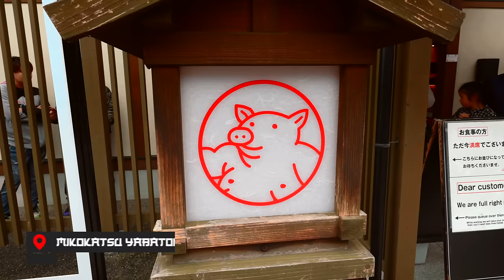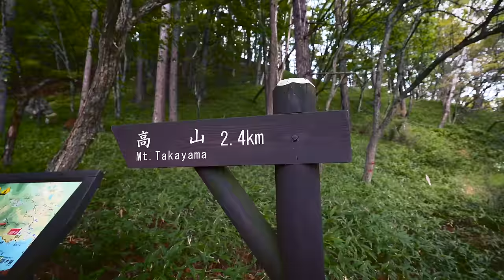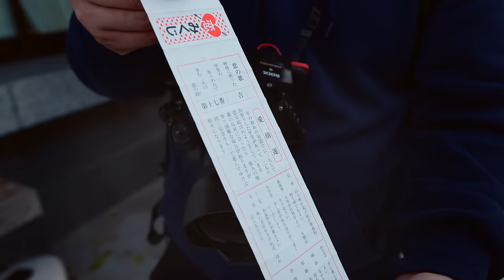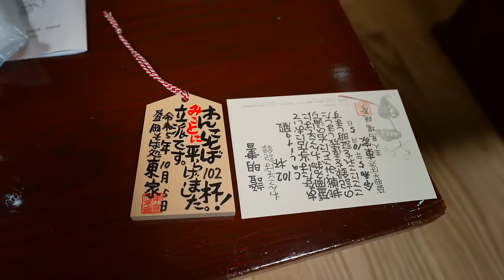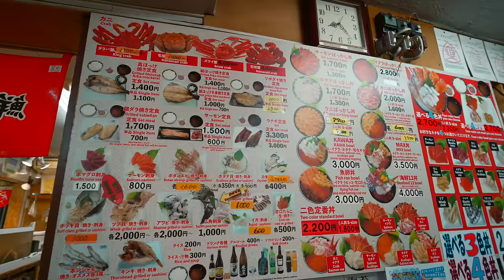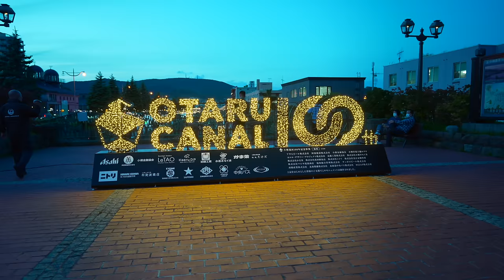Japón DESCONOCIDO y su comida 🥘🇯🇵 la mejor comida auténtica japonesa.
Explorando platillos únicos de provincias de Japón! Un viaje como ningún otro, cuéntame que fue lo que más se te antojó?